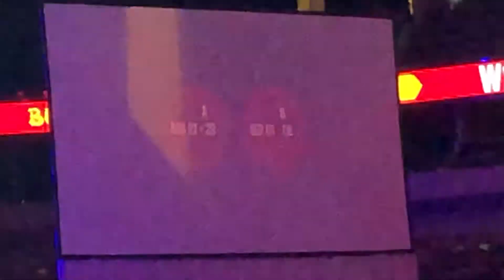Dallas Sharing Sunday 5